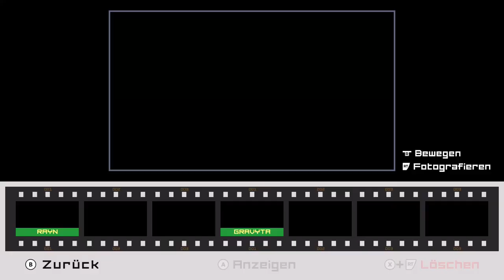Das ziehl 100%/the touryst together #9